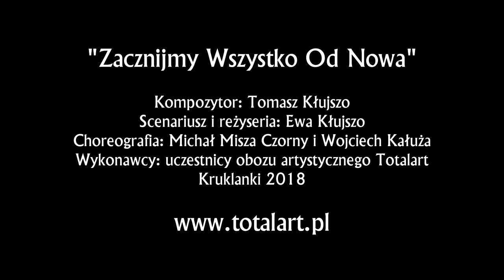"Zacznijmy Wszystko Od Nowa" Muz. - T. Kłujszo, Sł. - E. Kłujszo - Finał Musicalu "Noe i Giganci".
Finał z Musicalu "Noe i Giganci" muzyka autorstwa Tomasza Kłujszo. Finał spektaklu kończącego Obóz Artystyczny Pogorzelica 2018. Scenariusz i słowa piosenek do Musicalu napisała Ewa Kłujszo. Jest też reżyserem i artystyczną duszą naszych corocznych letnich i zimowych wyjazdów. Choreografię zawdzięczamy Aktorowi - Tancerzowi Michałowi "Miszy" Czornemu. Wykonawcami byli uczestnicy Obozu Artystycznego TOTALART Korbielów 2019. Akompaniament na żywo zespołu Big Band DLA FRAJDY. Zdjęcia: Ziemowit Kłujszo, Bartłomiej Ziembicki, Krzesimir Kłujszo, Franek Stępień, Sylwester Stępień. Światła - Stanisław Małkowski, Montaż - Ziemowit Kłujszo. Więcej informacji na FB - Obozy Artystyczne TOTALART i totalart.pl.